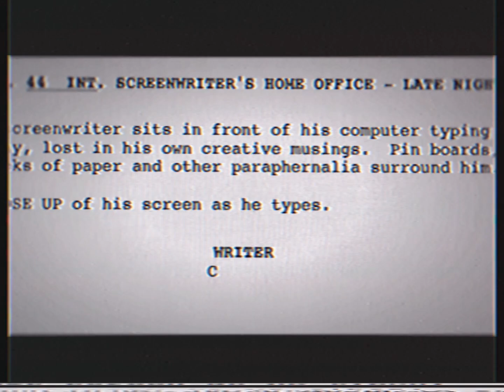Opening To Paddington 2015 VHS Australia